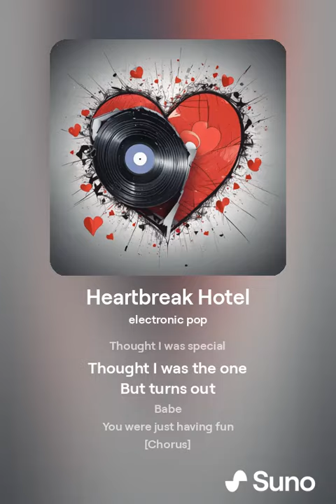orphanrabbit87 - heartbreak hotel